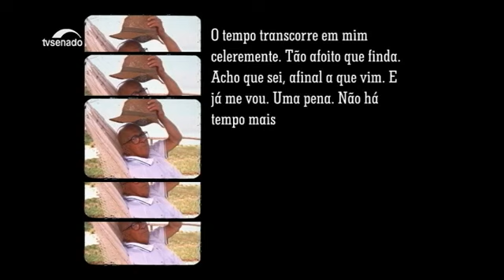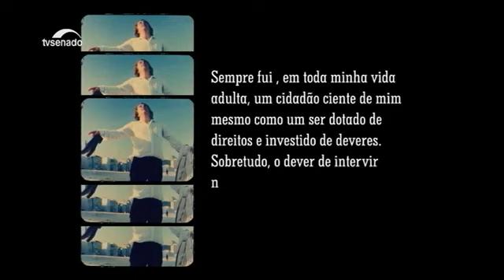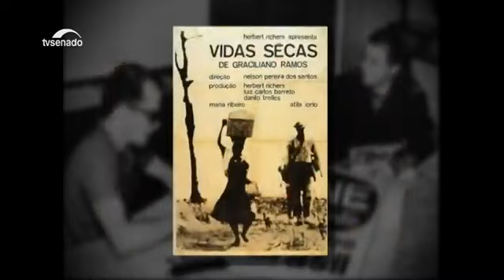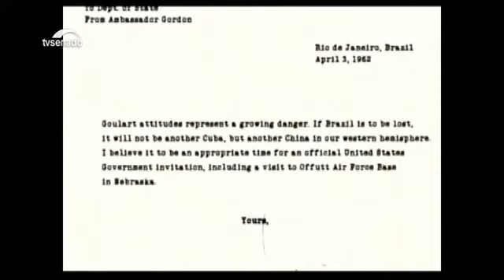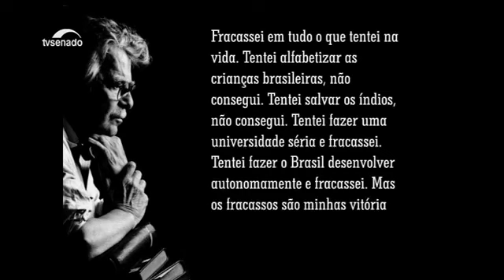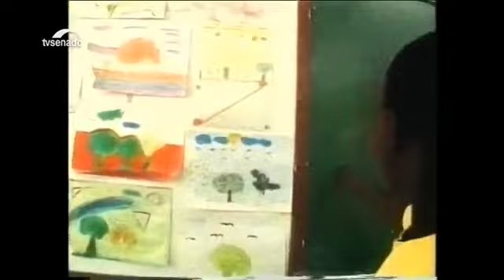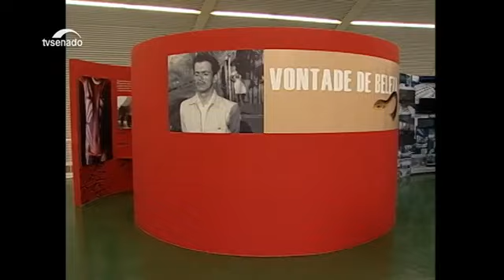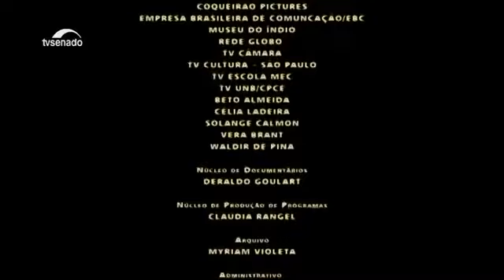Darcy, um Brasileiro - Documentário Completo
Um homem de causas, assim pode ser definido Darcy Ribeiro. No documentário o telespectador vai conhecer um pouco desta personalidade cativante de Darcy, vista por ele mesmo e pela ótica de amigos e colaboradores. O documentário conta a história das inquietações e da sua busca por soluções eficazes para o Brasil.

Documentário produzido pela TV Senado